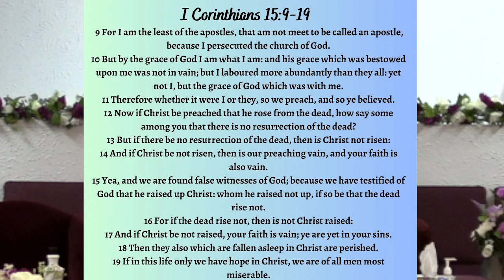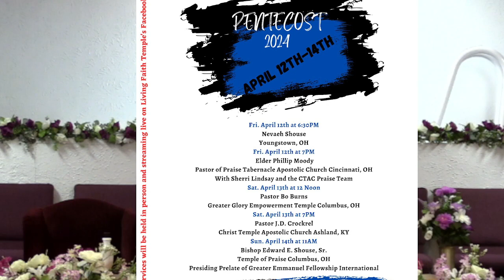"These Things You Should Know" -I Corinthians 15:9-19 with Bishop Marcus Bendolph